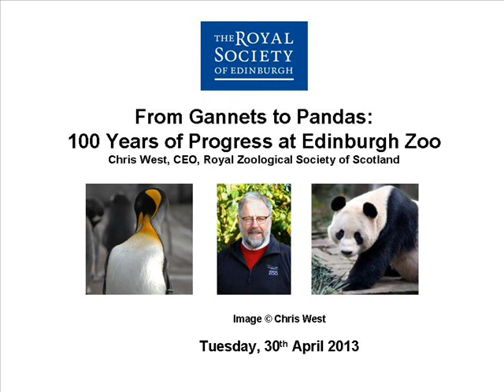From Gannets to Pandas - 100 Years of Progress at Edinburgh Zoo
Speaker: Chris West, CEO, Royal Zoological Society of Scotland

In 2013 Edinburgh Zoo will be 100 years old. There is justifiable pride in achievements that echo the evolution of zoos globally. New CEO, Chris West, is a highly respected and experienced vet and conservationist with international experience and has worked overseas.